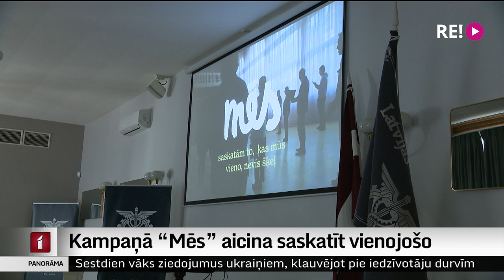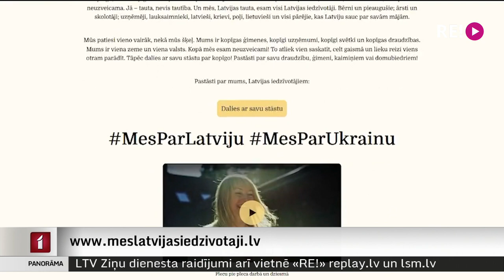Kampaņā “Mēs” aicina saskatīt vienojošo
Attieksme pret politiku, vakcīnām un pieminekļiem, dažādi reliģijas un vēstures traktējumi, atšķirīgas tautības, rases, seksuālā orientācija un daudz kas cits ikdienā cilvēkus bieži sadala pretējās nometnēs. Lai kaismīgās diskusijas un viedokļu atšķirības nepāraugtu sašķeltībā un konfliktos, ir svarīgi atcerēties arī to, kas mūs vieno. Lai atgādinātu un izceltu vienojošās vērtības, Latvijā sākta kampaņa “Mēs”. Turpina  Ģirts Zvirbulis.